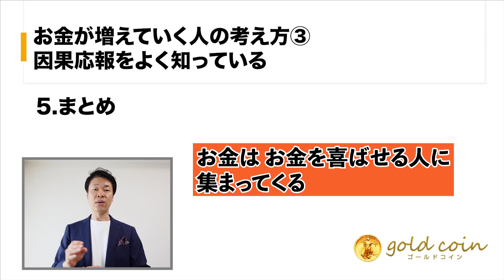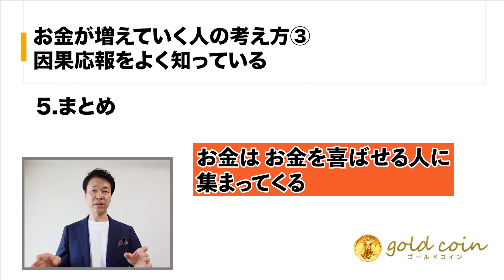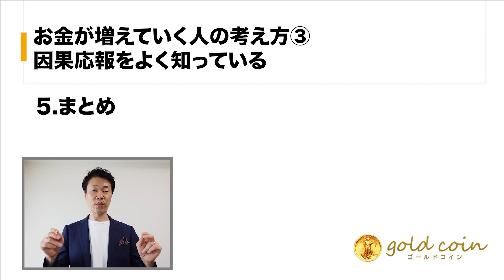お金が増えていく人の考え方③ 因果応報をよく知っている